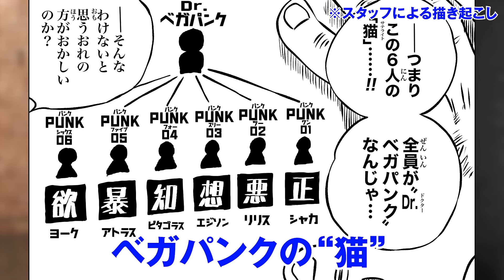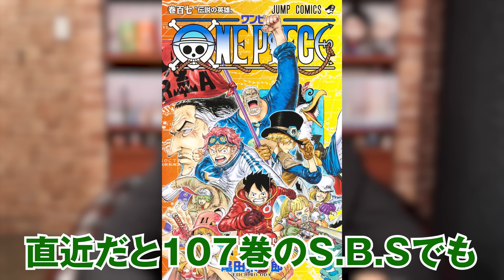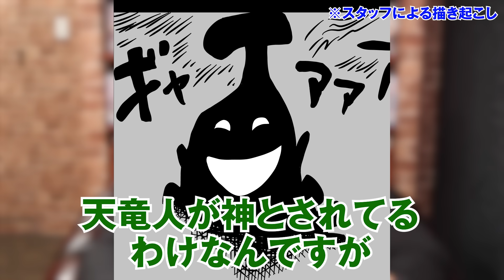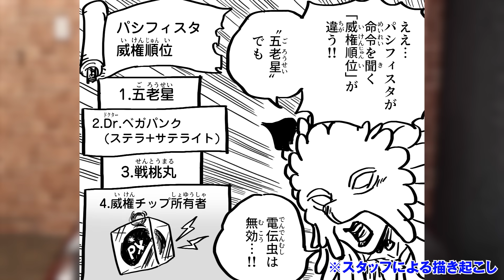あなたはお気付きか...最新話に描かれていたベガパンクのヤバすぎる真実。【 ワンピース 考察 最新 1099話 】※ジャンプ ネタバレ 注意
最新話の違和感お気付きか...
ベガパンクは「欲」を出してサターン聖と共にくまを改造してしまう！？
ヤバすぎる最悪の展開が判明してしまいました...

最新1099話でくまが言ったドラゴンのセリフ
「欲望に正直な男」それがベガパンク。

ベガパンクから作り出された“サテライト”の1人“ヨーク”は天竜人になりたがっていたが
これも全てベガパンクの欲求が原因だった！？

ベガパンクのモデルになったキャラの正体がヤバすぎる！
果たしてベガパンクの目的とは...

サターン聖によって引き起こされる最悪の展開の片棒をベガパンクは担いでしまう！？
来週1100話の展開が判明！！？

▼コヤッキーとのすけ海鮮丼が所属するバンド

▼SNS
◎ コヤッキー

ワンピース ONE PIECE 1099話 最新話 考察 ジャンプ ネタバレ 注意 伏線